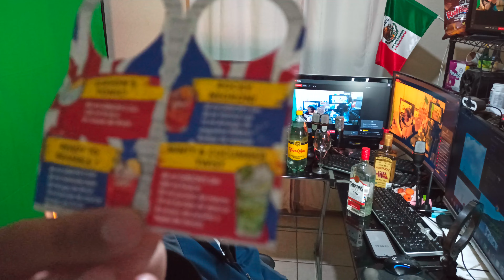Abriendo Una Botella De Ginebra 🍸 Gibson's En La Oficina Con Agua Mineral De Manantial Topo chico 🥃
En esta ocacion una vez mas abriendo una botella de ginebra Gibson's supuestamente importada de londres .
Me gusta mucho esta ginebra y mas por su precio tan barato pero es ideal para cuando se me antoja una bebida que tenga un sabor no dulce no amargo , simplemente ginebra deliciosa.